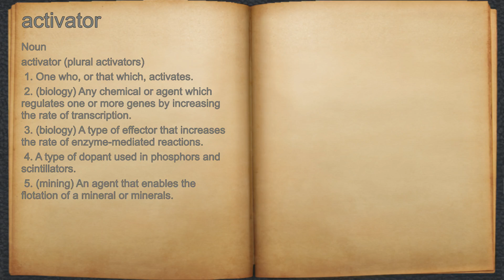What does activator mean?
A spoken definition of activator.

Intro Sound:
Typewriter - Tamskp